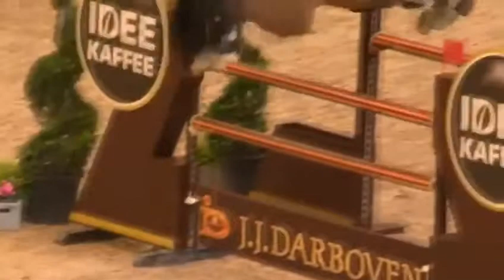CSI ***** Leipzig / Lorenzo et Kevin Staut 145 /2018